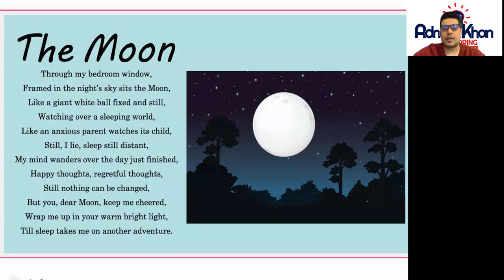Year 5 English Comprehension - The Moon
Do you have what it takes to be good at solving reading comprehension? This Year 5 English Comprehension video on ‘The Moon’ will help you improve your skills.

Reading a Comprehension sounds like a normal task but requires a lot of focus. You do not have to read it but understand it and decode the important points to answer the questions. This video will teach you the essential tips to solve English comprehension exercises.

Adnan Khan Tutoring has prepared extensive online English comprehension lessons.

Here’s our complete playlist of Year 5 English that covers the National Curriculum of the UK:

Check out our complete Year 5 English topics that cover the National Curriculum of the UK

Our complete Year 5 English Curriculum consists of the following topics that cover the National Curriculum of the UK:

- Nouns
- Plurals
- Vowel endings
- Verbs
- Nouns and verbs
- Commas in complex sentences
- Word roots
- Spelling rules
- Prefixes
- Synonyms
- Idioms
- Dialogue
- Adverbs and dialogue
- Writing plays
- Homophones
- Suffixes
- Antonyms
- Onomatopoeia
- Metaphorical expressions
- Personal pronouns
- Subordinate clauses
- The narrator
- Words from other languages
- Word origins
- Prepositions
- Possessive apostrophes
- Making notes
- possessive pronouns
- Punctuation
- Unstressed vowels
Our Year 5 English Comprehension section consists of the following topics:

- Aztec Attack!
- How to Make a Model Aztec Temple
- Aztec Food and Drink
- The Dive
- How Does Water Get to a Tap?
- Water is Life
- Astronauts Return To Earth After Horrific Explosion
- The Solar System
- The Moon
- The Lost Concert Tickets
- How To Play The Recorder
- Beatlemania The 1960’s Phenomenon
- The Accidental Time Traveller
- The Masters of the Universe
- How to Operate a Timeship
- Cinderella
- What is Pantomime?
- Come and see our Panto Cinderella
- Evacuation
- Evacuees
- The Evacuees
- The Seaside
- There’s plenty to do in… BLACKPOOL
- Seaside

Have a look at our full Year 5 courses that cover the National Curriculum of the UK: